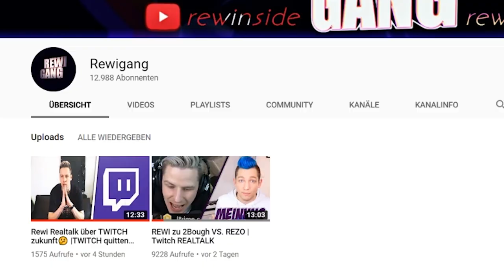STEINWITZE (und trotzdem lachen wir...) Der kommt FLACH mit ALPHASTEIN und Avive